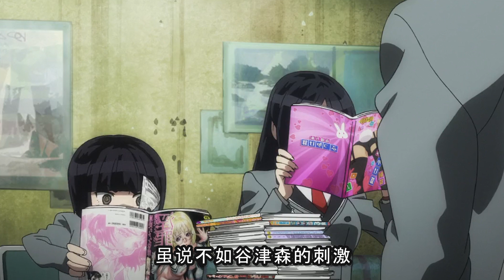定情禮物是“粉色玩具”？！會長撲倒男主慾行不軌之事！男主貞操大危機！【沒有黃段子存在的無聊世界 04】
這個世界的日本竟然全面禁止民眾看工口雜誌？！